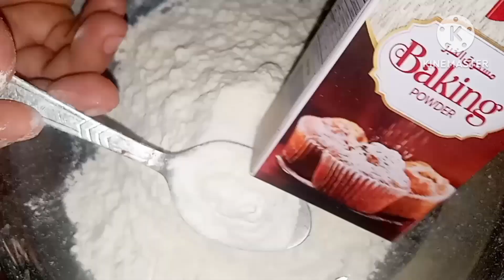Cake recipe Without egg, better, oven |Doodh kharab hojae to zaya na kary Cake banaei or chaa jaei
assalam u alaikum dosto aj mai laei hun mazedaar sa cake Phattay huwy doodh sy